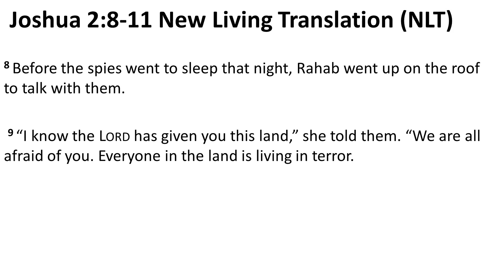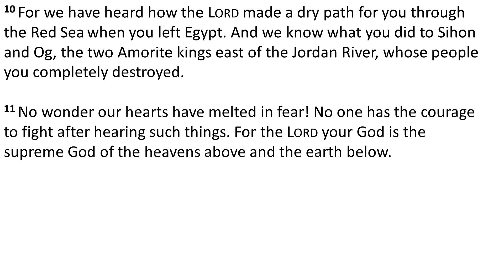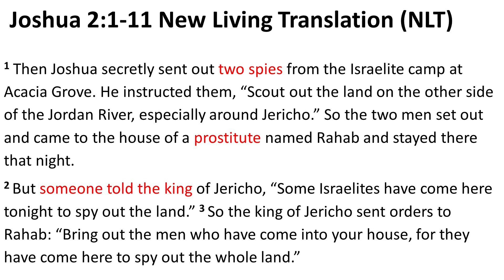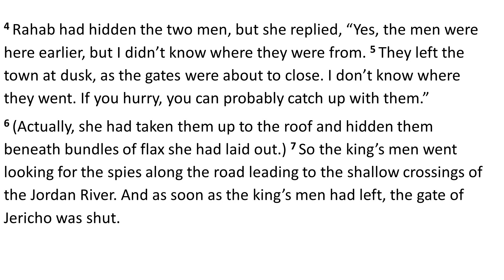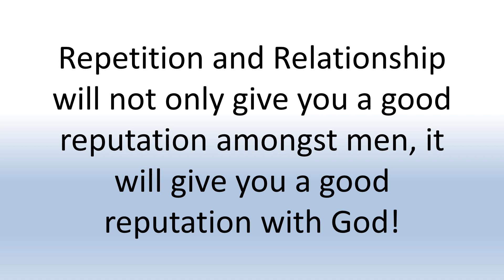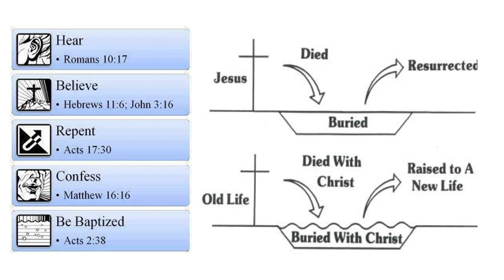A Reputation Of Repitition And Relationship